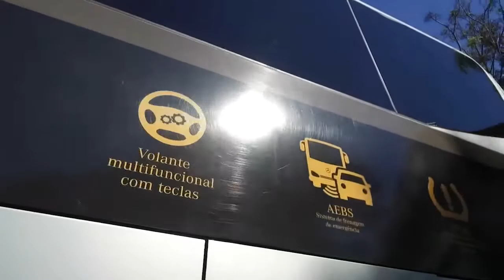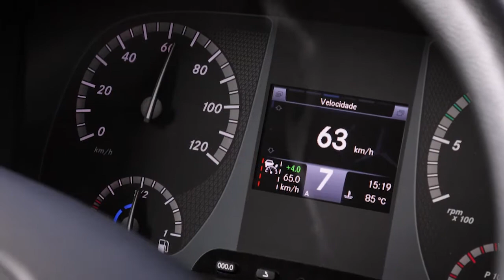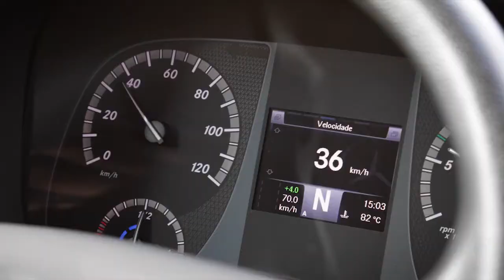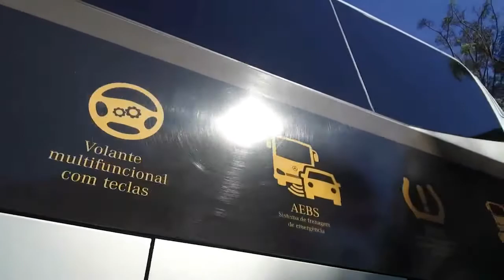Mercedes Benz lança novidades nos ônibus rodoviários da linha O 500